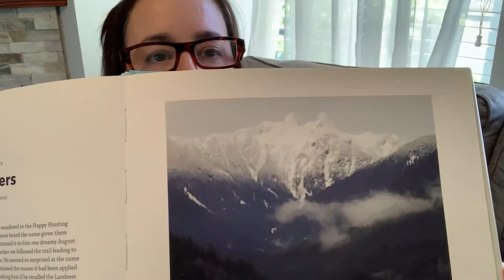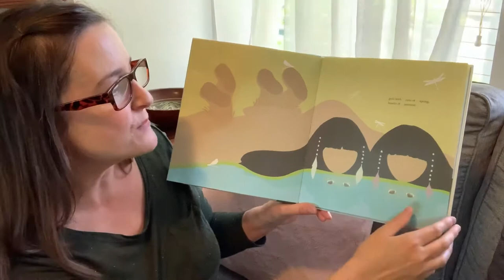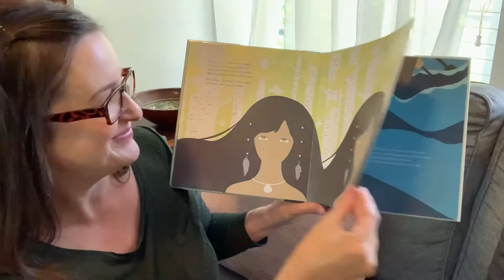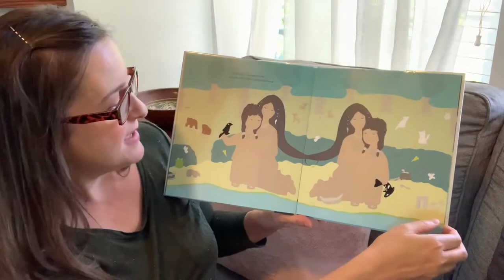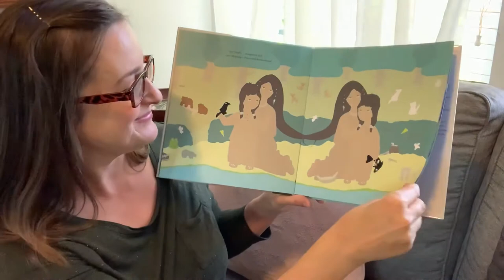The Two Sisters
Story Time with Mrs. Kelly presents The Two Sisters

Retelling by E. Pauline Johnson in 1911
Illustrated by Sandra Butt
Published by Waterlea Books 2016

**Copyright Information**
The material shown in this video is owned by the book Publisher, author and illustrator.